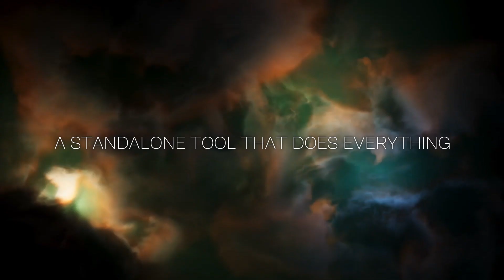Announcing Merlin: A new tool to create everything!🧙✨ (April Fools)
April fools joke: All content made with EmberGen and LiquiGen ;)